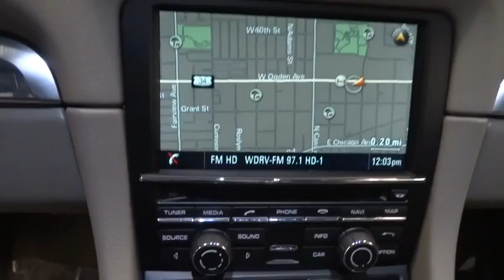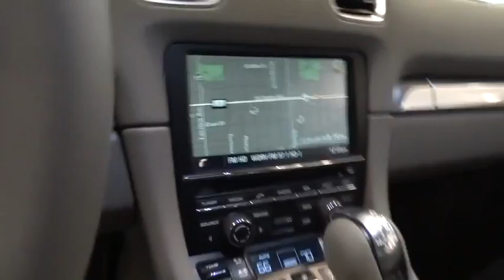2016 Porsche Cayman Westmont, Barrington, Chicago, Orland Park, Lake Forrest, IL 9784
2016 Porsche Cayman

Napleton Porsche
201 E Ogden Ave

**2016** PORSCHE CAYMAN ~ GUARDS RED OVER PLATINUM GREY LEATHER HEATED/VENTILATED SEATS ~ PDK ~ 19 BOXSTER S WHEELS ~ BI-XENON HEADLIGHTS WITH PDLS ~ SPORT DESIGN STEERING WHEEL ~ CONVENIENCE PACKAGE ~ INFOTAINMENT PACKAGE WITH BOSE SURROUND SOUND SYSTEM ~  The car you've always wanted! Your satisfaction is our business! Porsche has done it again! They have built some great vehicles and this gorgeous-looking 2016 Porsche Cayman is no exception! This spirited machine can turn the everyday driver into a gearhead as they experience a whole new kind of acceleration and exceptionally potent power. Serving all of Chicago, Orland Park, Oak Brook, Naperville, Hinsdale, Lombard, Lisle, Bollingbrook, Joliet and Oak Park for over 30 years,